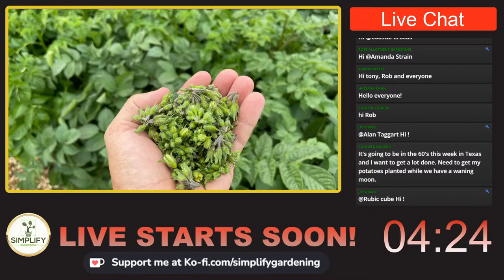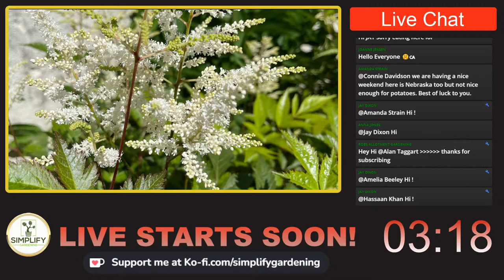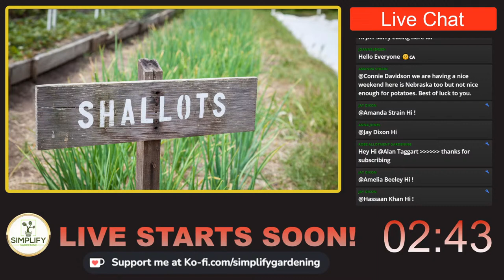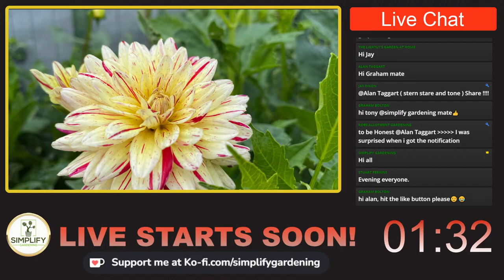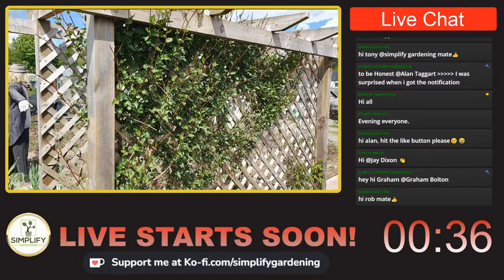The Ultimate Gardening Checklist for February: Prepare for Spring!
Are you ready to get your garden in top shape for the upcoming growing season? Look no further! In this live stream, we'll take you through the essential tasks you should be doing in February to prepare your garden for success.

From pruning and checking your soil to starting seeds indoors and planning your garden, we've got you covered. Whether a seasoned pro or starting out, you'll learn valuable tips and tricks to help your garden thrive. Don't miss out on this opportunity to set your garden up for success.

Here is the checklist for February
Prune shrubs and trees
Clear out garden beds and borders
Cut back perennials
Clean up fallen leaves and debris
Check and repair garden tools and equipment
Plant bare-root trees and shrubs
Sow hardy greens, such as spinach and lettuce
Divide and replant perennials
Apply compost to garden beds
Rotate and store pots and planters
Start seeds indoors for transplanting later in the spring
Order seeds and plants for the spring
Plant garlic and onions
Plant early-blooming bulbs, such as crocuses and snowdrops
Clean bird feeders and baths
Install or repair garden fencing
Repair garden paths and walkways
Install or repair garden structures, such as trellises and arbors
Prune fruit trees
Check and repair garden irrigation systems
Order mulch and soil amendments
Repair and paint garden furniture
Clean and sharpen lawn mower blades
Aerate lawns
Apply pre-emergent weed control products
Install raised garden beds
Plant bare-root roses
Check and repair garden lighting
Check and repair garden sprinklers
Plan and design new garden beds and borders.

Join us live for an informative and engaging session on gardening in February.

Support Simplify Gardening Directly.

For containers, pots, cell trays, root trainers, and propagators, Use code OAK0791 until the end of February 2023.

To be kept up to date with new codes, and sign up for the newsletter at the bottom of any article.